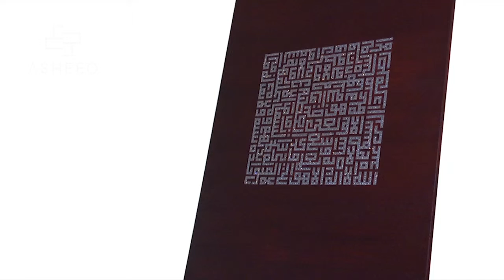PROTECTION - AYTUL KURSI - THE VERSE OF THE THRONE OVER 240000 SWAROVSKI CRYSTALS - BY ASHEEQ ART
Name: Protection
States: “Ayat al-Kursi” – (The Verse of the Throne)

Commentary: Featured in the second chapter of the Holy Qur'an, Surat al-Baqarah, and considered by many as one of the most sublime, majestic and powerful examples of Qur'anic prose.  Described by the Prophet (pbuh) as the greatest verse…

Anyone reciting it is protected from all evil from dawn till dusk. It is the loftiest, chief ayat from the threshold of Allah’s throne and an equivalent to a quarter of the Holy Qur'an.  The Ayat al-Kursi provides the ultimate protection.

To depict its true splendor, the artist chose a universal Kufic script given its geometric square / rectangular design which gives off a strong character. The main section took over 12 weeks to crystallise featuring just over 23,500 clear cut Swarovski crystals in sizes 2mm, 4mm and 4mm (square), each being individually applied.

Size: 48" (121cm) by 30" (76cm)